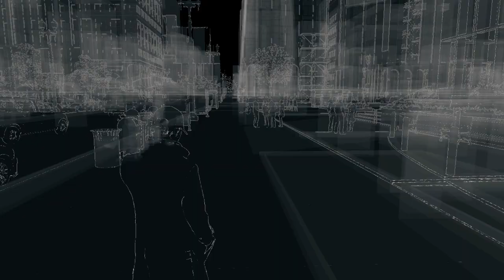Hit Him - Watch Dogs Full Playthrough W/GPC E-11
Watch Dogs: Lewis gets his hands on a weapon that can hack into Chicago's entire system, but will he use his new found powers for Good or Evil.

►Watch Dogs▼
The narrative of the game will follow Aiden Pearce, a highly skilled hacker and former thug. After his actions caused the death of his niece, Aiden seeks to bring his own form of justice to the culprits by manipulating Chicago's CtOS, or Central Operating System, a supercomputer that controls every piece of technology in the city and contains information on all of the city's residents and activities which can be used for various purposes.